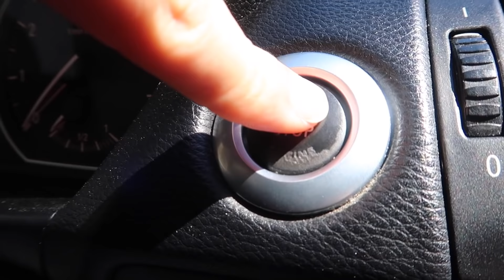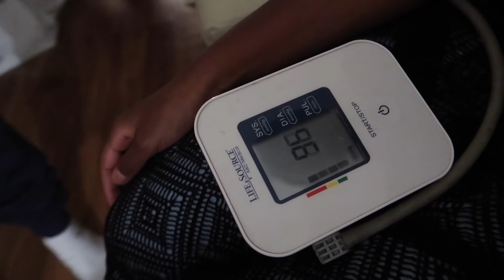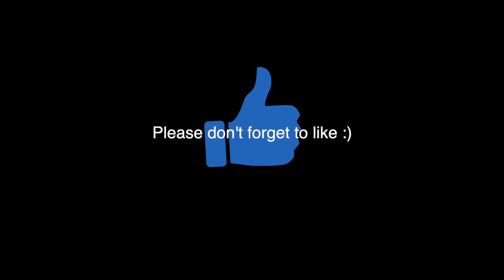SURPRISING MY DAD ON HIS BIRTHDAY!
nakaanddom

Using Airbnb for the first time? Why not get up to 62$ FREE credit using this

simplynaka
dpleau